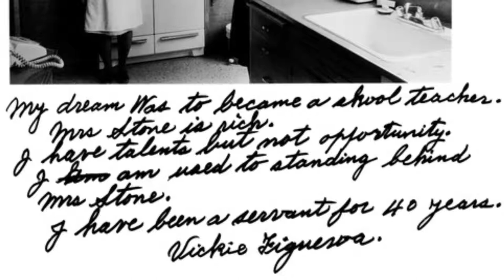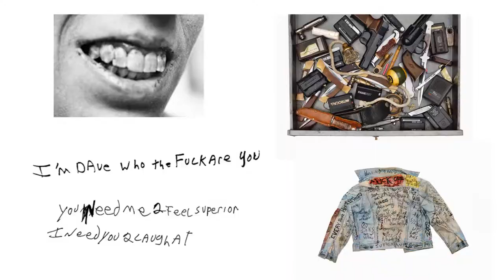ART180 - Jim Goldberg Presentation